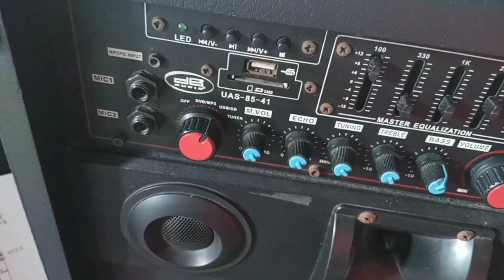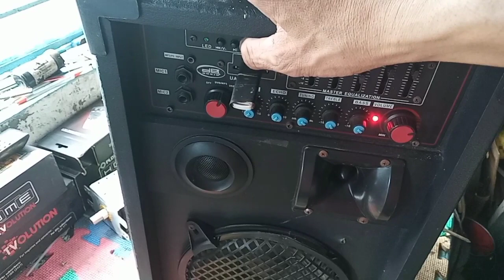BD SPEAKER AMP NO POWER HOW TO FIX